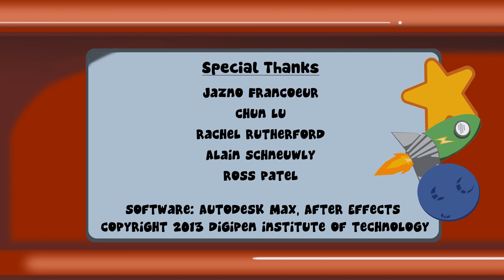Wagon Dash | DigiPen Institute of Technology